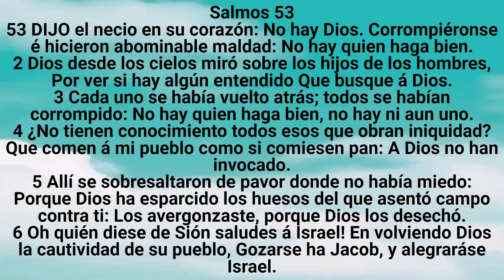Biblia: Salmos 53 - Reina Valera Antigua - Mirla Royero